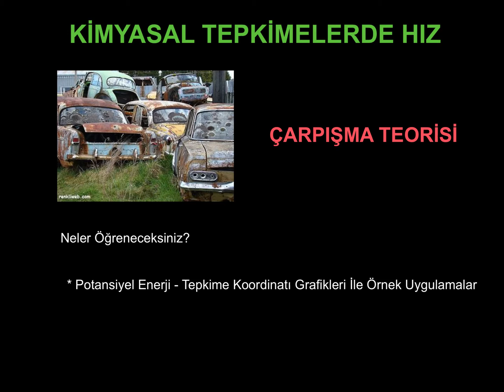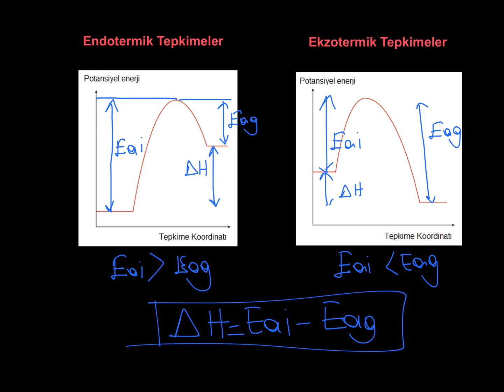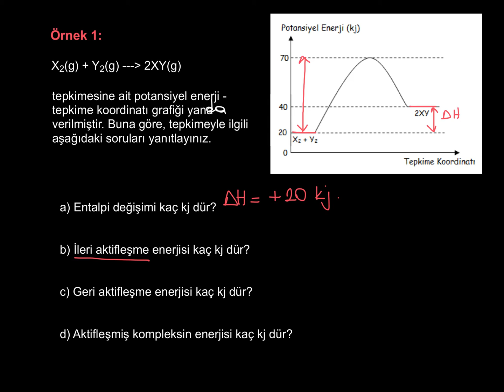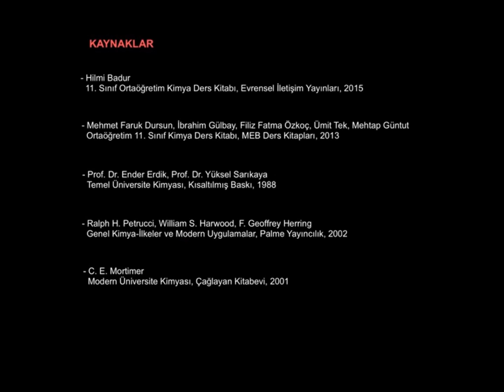11. SINIF / KİMYASAL TEPKİMELERDE HIZ_4_Çarpışma Teorisi_Uygulama